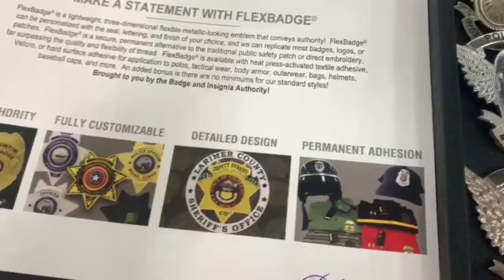Helmet Overview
Happy Feature Friday! PVP Communications is the #1 supplier of motorcycle law enforcement helmets in the nation. We offer a wide variety of modular, open face, offroad, and half helmets to accommodate any rider's needs and style.